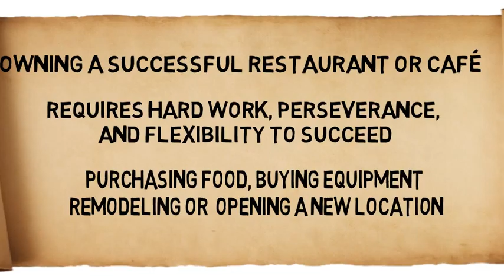Restaurant Business Loans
Restaurant Business Loans grow your working capital. Our restaurant small business loans are fast funding, light paperwork, low credit OK.